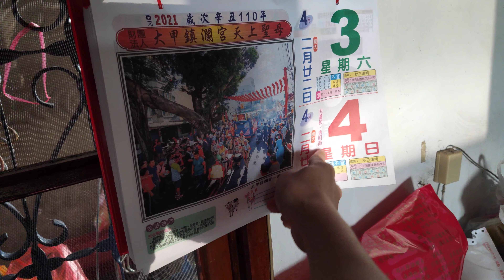20210404 兒童節回家看爺爺奶奶